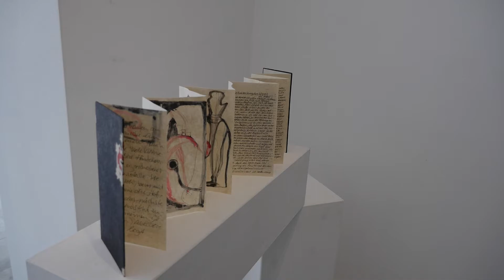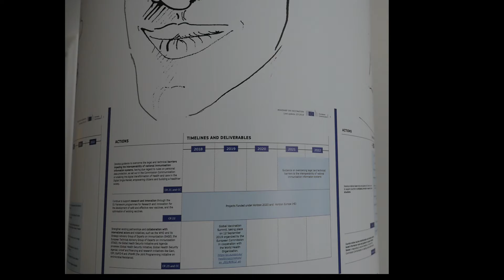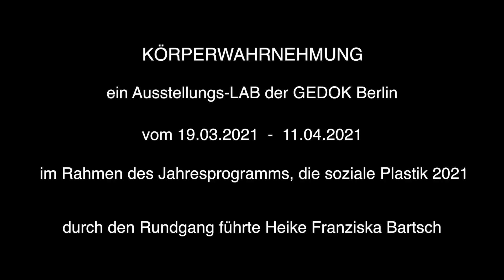KÖRPERWAHRNEHMUNG ein Ausstellungs-LAB der GEDOK Berlin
vom 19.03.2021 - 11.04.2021 im Rahmen des Jahresprogramms "die soziale Plastik 2021"  an der elf Künstlerinnen der GEDOK Berlin beteiligt sind:

Süheyla Asci, Heike Franziska Bartsch, Evelyn Bauer, Frauke Beeck, Karin Dammers, Pia Fischer, Silke Konschak, Wang Lan, Heike Manleitner, Jenny Schon und Ortrun Stanzel beschäftigen sich mittels unterschiedlichster Herangehensweisen mit der Körperwahrnehmung.

In Malerei, Plastik, Installation, Collage, Bildinszenierung, Fotografie, Performance und Tanz machen sie Körpersprache und Körperfreiheit als ein wesentlicher Teil der Kommunikation und der Identität zum Thema.

Die Ausstellung kreist um die Frage: Soma wer bist Du?

Durch alle Sinne, sehen, riechen, schmecken, fühlen und erspüren wir Eindrücke, die letztlich in elektrische Impulse übersetzt unser Gehirn fluten. Nur ein Bruchteil dessen tritt in unser Bewusstsein. Der Körper mit seinen Knochen, Muskeln, Gefäßen, Organen, Faszien ist ein System, das eigenständig erlebbar, ungetrübt ehrlich, aktiv reaktiv und doch manipulierbar durch die Kraft unseres Geistes ist.

Das physische Sein im Zusammenhang der aktuellen auferlegten "Maßnahmen", der Körper gleich Gefühlszustand und die Körperwahrnehmung in einer fortschreitenden Digitalisierung, werden ebenfalls thematisiert.